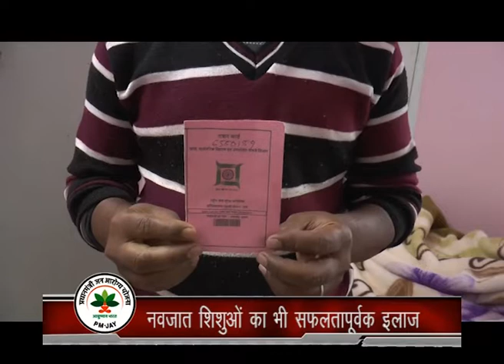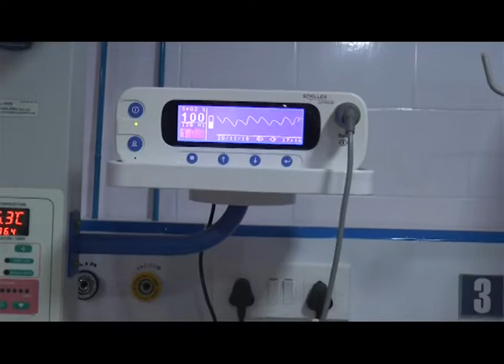आयुष्मान भारत के तहत रांची की शाहिदा परवीन ने प्री मैच्योर बच्चे को जन्म दिया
आयुष्मान भारत के तहत नवजात शिशुओं का भी सफलतापूर्वक इलाज हो रहा है। रांची जिले की शाहिदा परवीन ने कांके जनरल अस्पताल में प्री मैच्योर बच्चे को जन्म दिया। प्रधानमंत्री जन आरोग्य योजना के तहत जच्च-बच्च का इलाज हो रहा है।